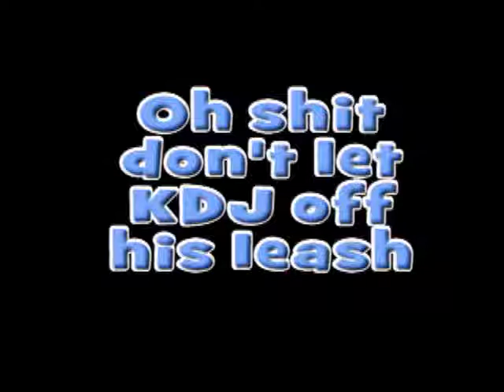OH SHIT DON'T LET KDJ OFF HIS LEASH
Dont fuck with me